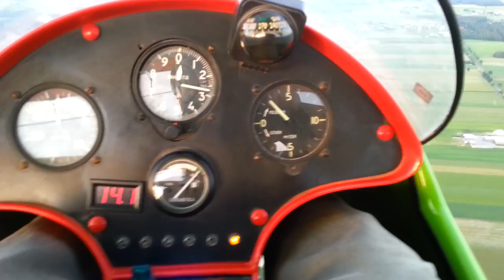Lot nad Chotycze 11 06 2014